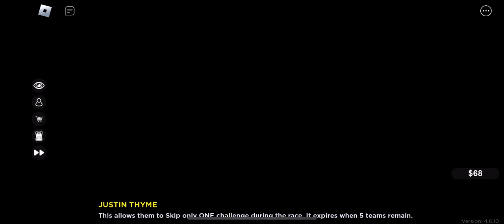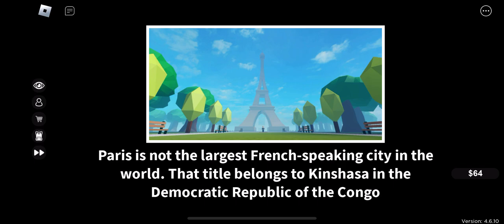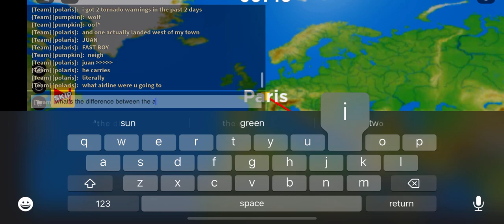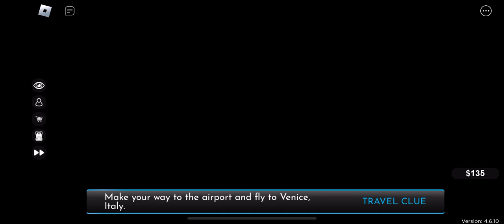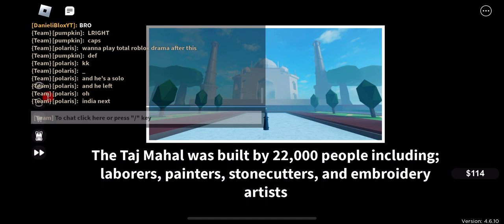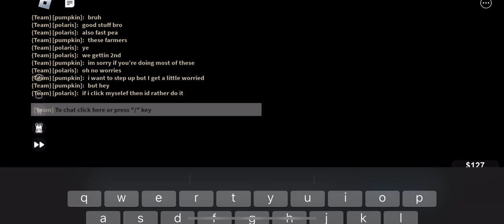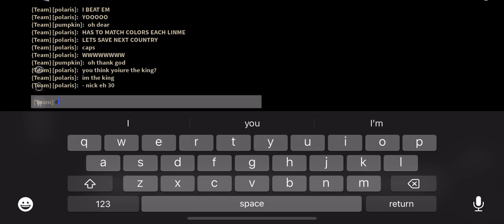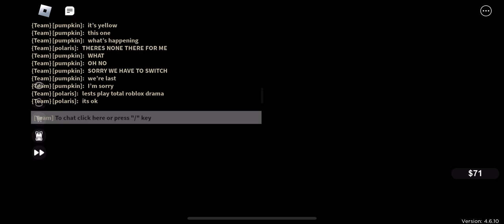racing around world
if only it didn’t glitch
thanks hezvxly

Game - Race Around The World